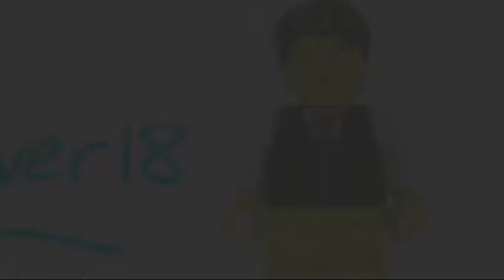HABITATS FOR ALL LEGO COLLECTIBLE MINIFIGURES (15 SERIES) BRICKFETE MOC VIDEO #1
Today I am showcasing a build by Toronto LUG, a habitat for all 15 series (Series 1-11, TLM, The Simpsons and The Olympics) collectible minifigures!

Today's Video Question:
*please anwser in the comments!

A: Yes